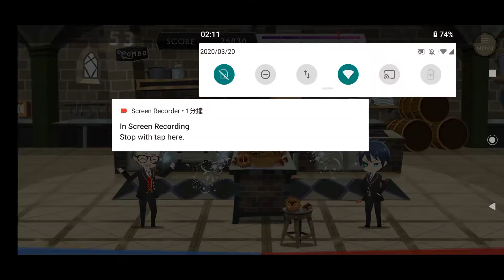ツイステ 玩出bug